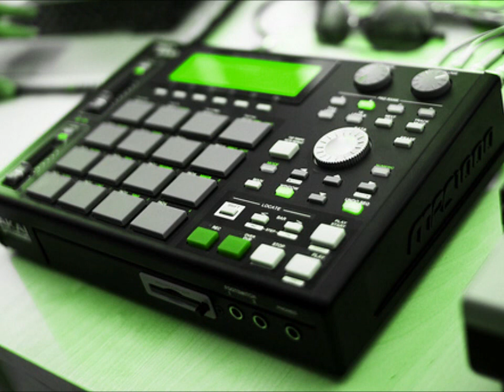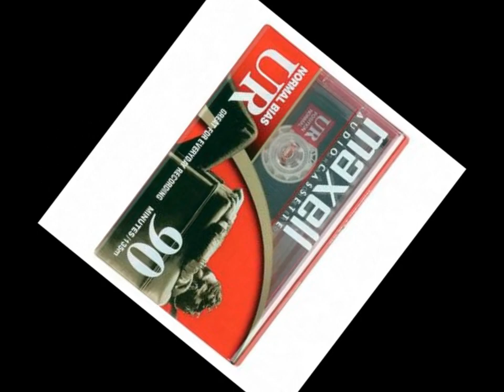Old School MPC 1000 beat #4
another quick MPC instrumental. sample from intakto.